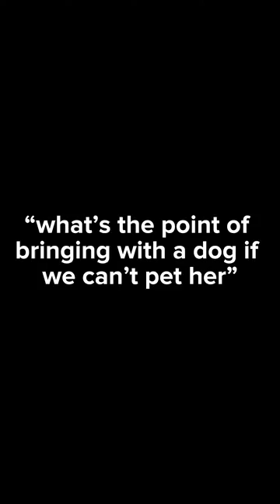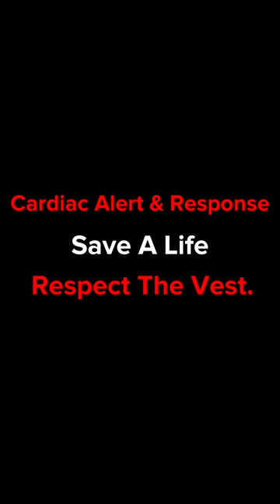Respect The Vest.